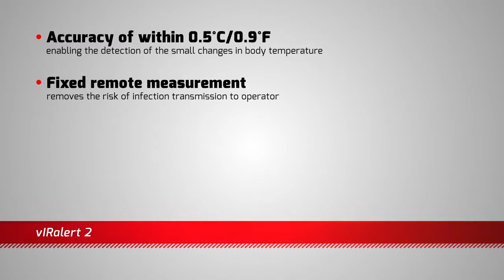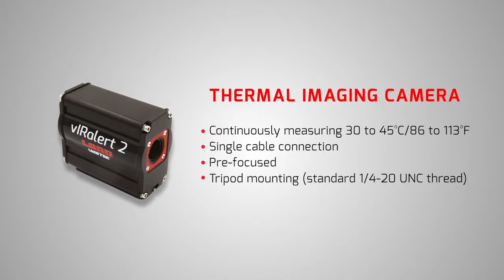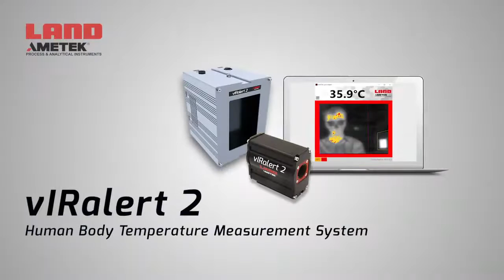vIRAlert 2 United Kingdom